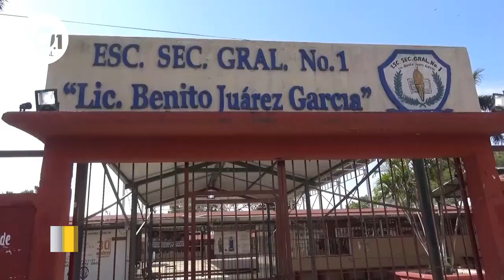VACUNAS MAESTROS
Llega la fecha para la vacunación a maestros en Tamaulipas, Altamira contará con 2 sedes y aplicarán el biológico a casi 3 mil trabajadores de la educación.